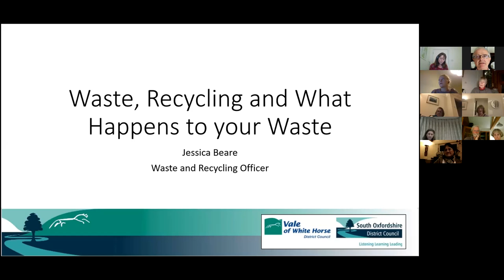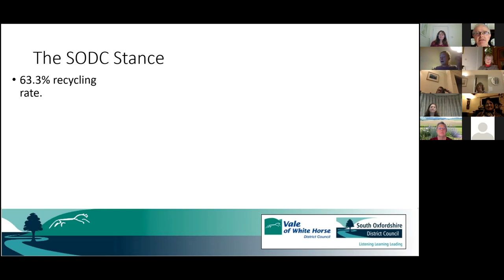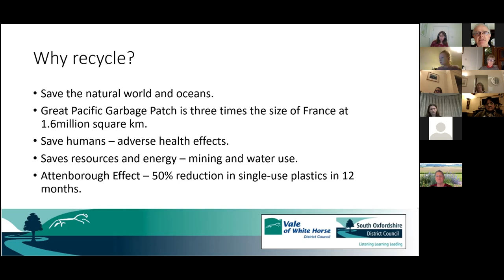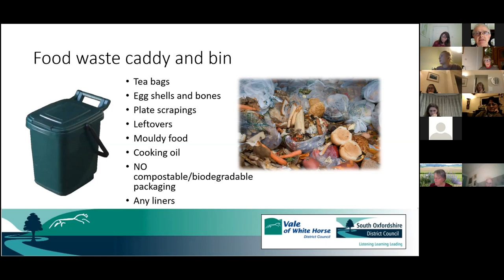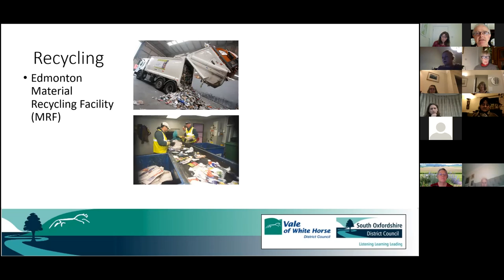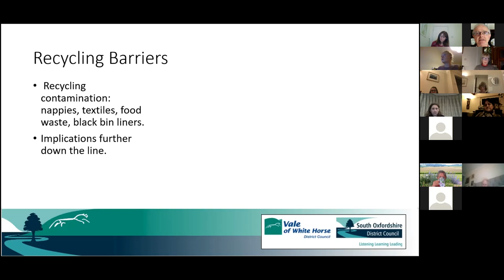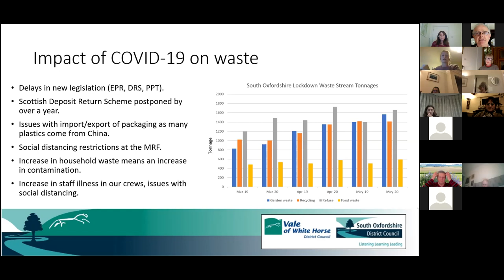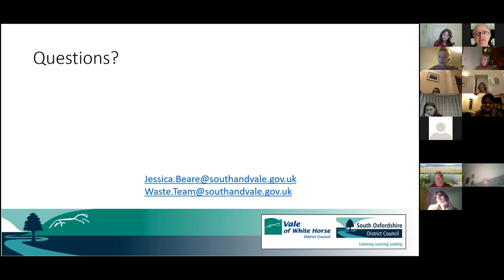What, Where and How to Recycle?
Recycling, what, where and how!!
Watlington Climate in Action welcomed Jessica Bear, Waste and Recycling Officer at SODC.